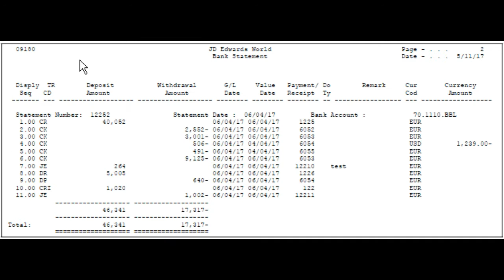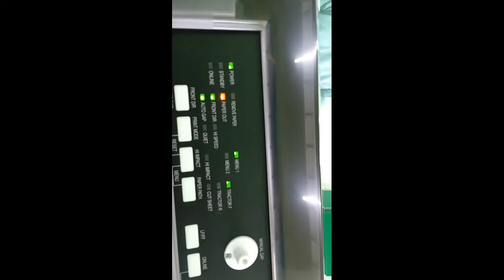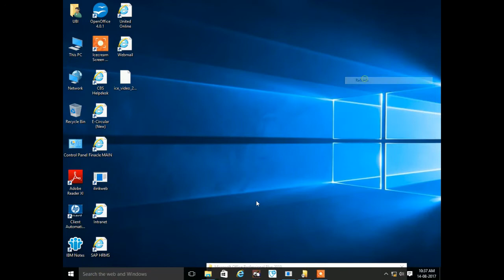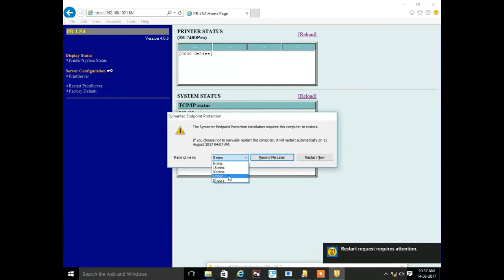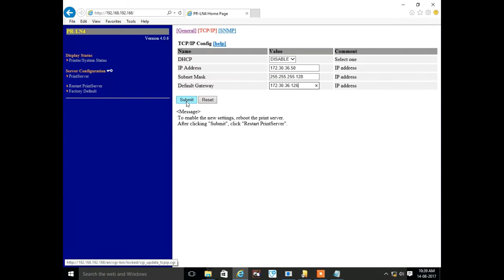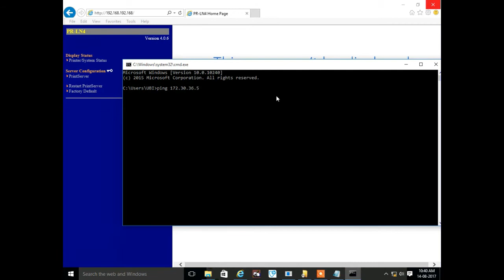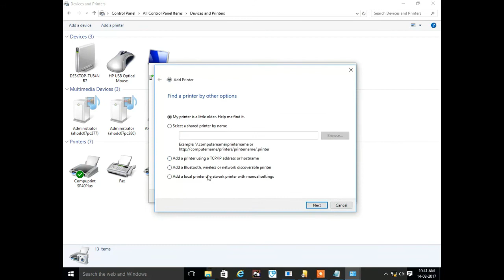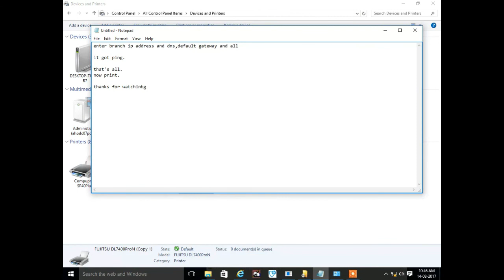TVS DP 5000+ Full setup.